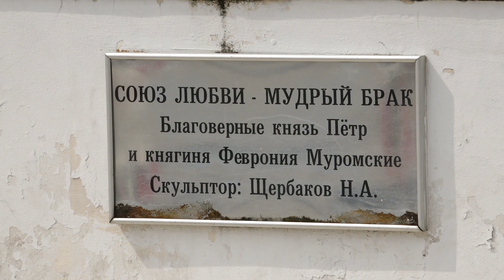сюжет ЗАГС 8 июля